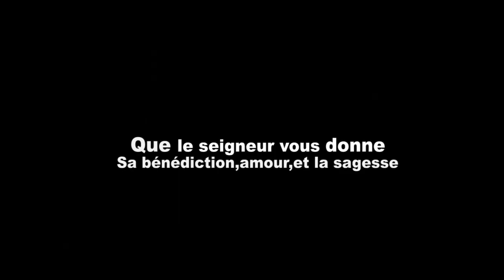Butembo Wedding day Eugène & Lwanzo.une réalisation de cedrick sirimami photography